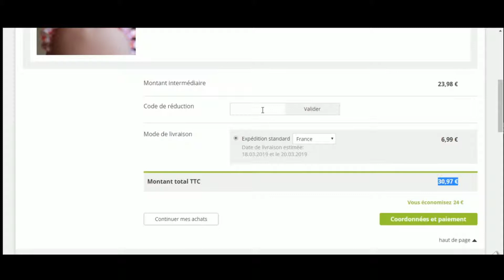Comment utiliser un code promo PosterXXL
Utilisation en vidéo d'un code promo PosterXXL à récupérer sur Moins-Depenser